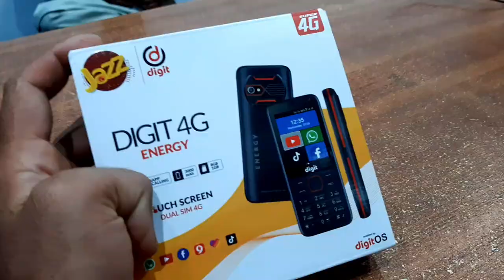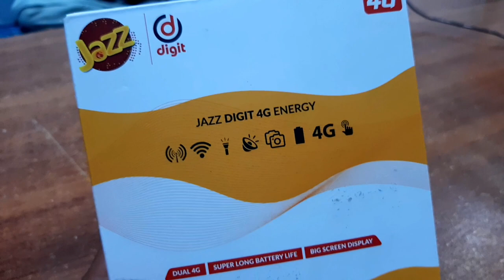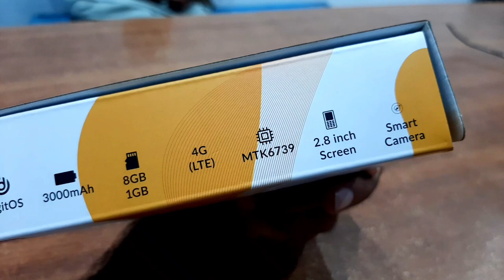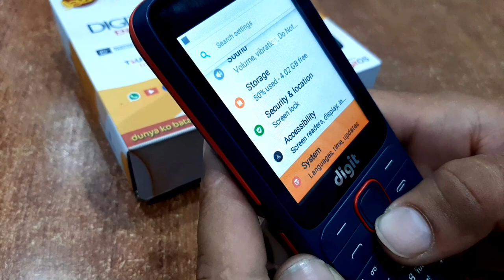Jazz 4G Digit Energy 1Gb Ram 8Gb Memory Price In Pakistan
Ignore hashtags.
Ignore hashtags.